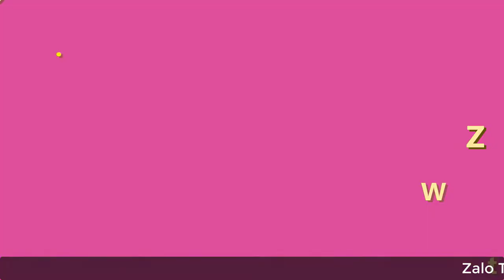Kem Face Pháp có trị mụn không? Sự thật về kem Face Pháp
Kem Face Pháp có hỗ trợ trị mụn. Tuy nhiên nếu không hợp kem hoặc mua phải kem nhái có thể khiến cho da mặt của bạn bị mụn nhiều hơn.